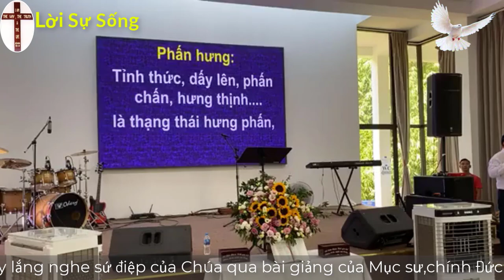Mục sư Đinh Thanh Hùng | Sứ điệp phục hưng | Phúc âm toàn vẹn Việt Nam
► Tài Khoản ngân hàng Mb bank : 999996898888 TRAN VAN THANH